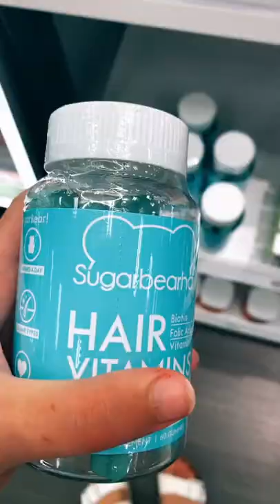Target Run tiktok preppy hannah